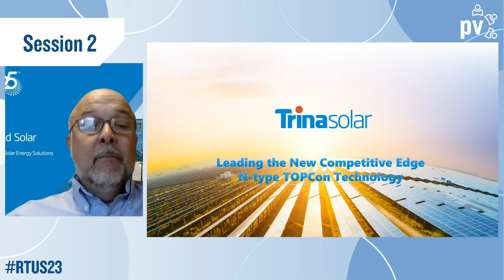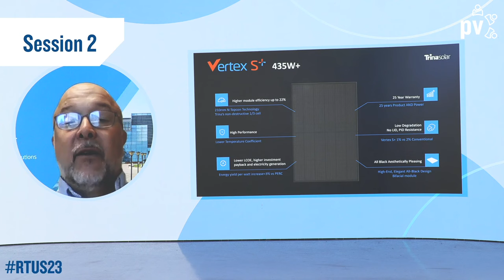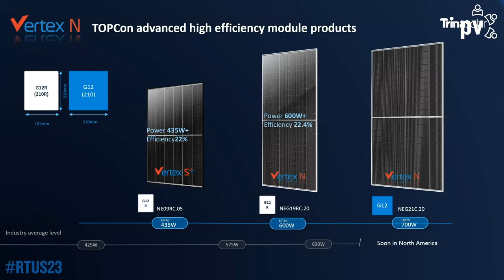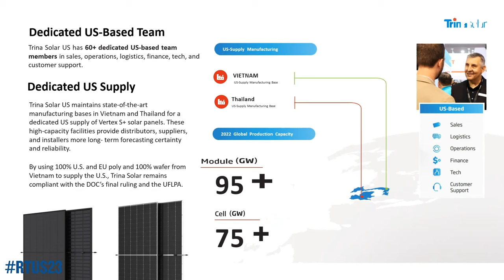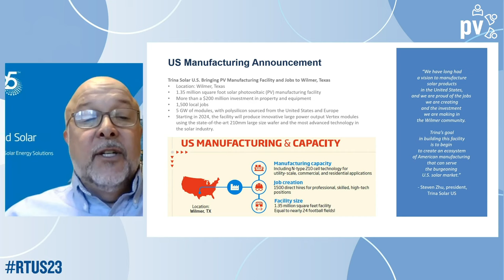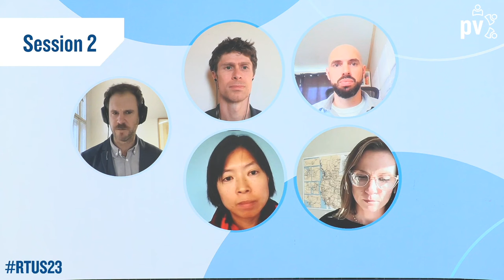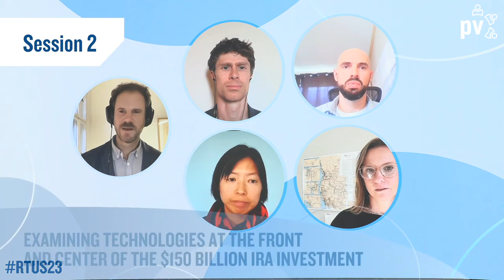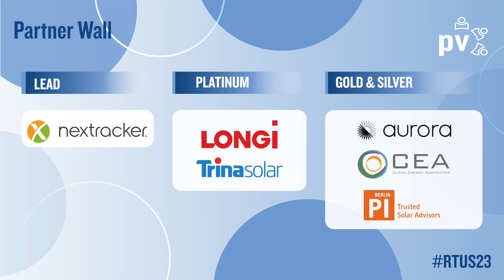RTUS23 | Session 2 | Cell and module production: What technologies will lead and why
The IRA’s $30 billion in production tax credits and a $10 billion investment tax credit are accelerating module production in the U.S. This session will address the challenges of rapidly expanding solar manufacturing, such as workforce recruitment and training. It will also explore the technologies being manufactured and the reasons behind their selection. The discussion will encompass various module technologies like heterojunction, TOPCon, PERC, and CdTe thin film, along with challenges in upstream supply, manufacturing efficiency, costs, quality control, and module sizes.

00:00:00 Welcome back by Anne Fischer & Jonathan Gifford | pv magazine
00:01:33 Presentation: Leading the new competitive edge: N-type TOPcon technology by John Shaw, Utility Scale PV Module, Sales Manager | Trina Solar (U.S.)
00:15:17 Panel Discussion: Examining technologies at the front and center of the $150 billion IRA investment by Alex Barrows, Head of PV | Exawatt; Tristan Erion-Lorico, VP of Sales and Marketing | PV Evolution Labs (PVEL); MinWah Leung, Senior Engineer, Solar Technology | DNV; Kim Primerano, Vice President, Energy and Infrastructure Development | Estuary Power
00:56:16 Wrap-up of Roundtables Session 2 by Anne Fischer & Jonathan Gifford | pv magazine

More information, such as the complete agenda, can be found